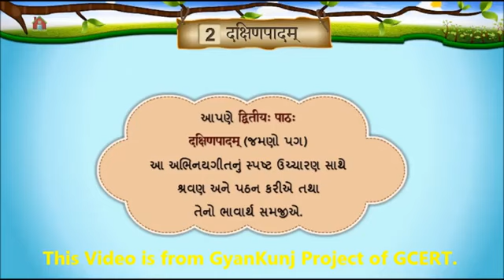कक्षा-6 संस्कृत सत्र 2 2 दक्षिणपादम समजूती